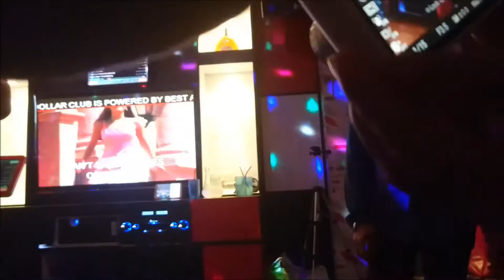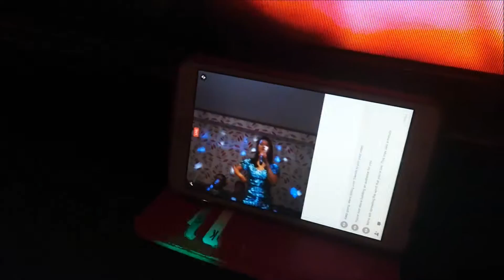hutch analee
Hutch & Analee 10th Year Renewal  Reception part 2